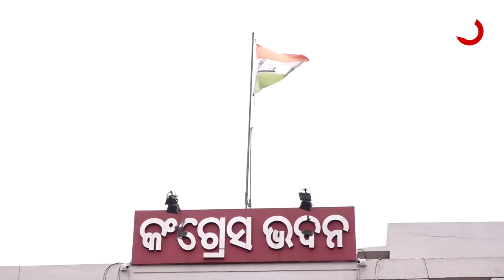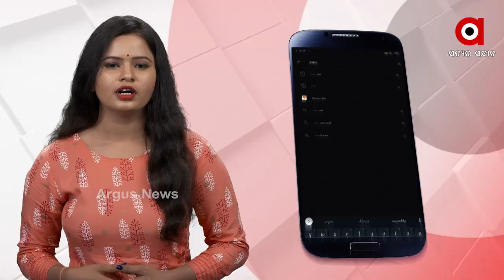ମୁହାଁମୁହିଁ ହେଲେ କଂଗ୍ରେସ ର ଦୁଇ ଗୋଷ୍ଠୀ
କଂଗ୍ରେସ ଭବନ ପାଲଟିଲା ରଣକ୍ଷେତ୍ର । ଠେଲା ପେଲା ସହ ବାଡା ବାଡି ହେଲେ କଂଗ୍ରେସ ର ଦୁଇ ଗୋଷ୍ଠୀ । ଓବିସି ସେଲ ବୈଠକ ପୂର୍ବରୁ ସେଲ ର ଅଧ୍ୟକ୍ଷ ବିଷ୍ଷୁ ବାରିକ କୁ ବିରୋଧ କରି ଅନ୍ୟ ଗୋଷ୍ଠୀ ଏଭଳି କରିଥିବା ଦେଖିବାକୁ ମିଳିଛି । ପିସିସି ସଭାପତିଙ୍କ ସହ ଦଳର ବରିଷ୍ଠ ନେତା ପହଂଚି କର୍ମୀଙ୍କୁ ବୁଝାସୁଝା କରିବା ପରେ ପରିସ୍ଥିତି ଶାନ୍ତ ପଡିଥିଲା ...
ଅଧିକ ଖବର ପାଇଁ ଡ଼ାଉନଲୋଡ କରନ୍ତୁ “Argus News” ଆପ୍